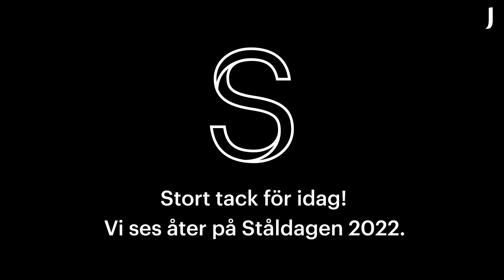Ståldagen 2021: Avrundning med Annika Roos, tillträdande vd på Jernkontoret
Ståldagen 2021 avrundades med Annika Roos, Jernkontorets vd från januari 2022.